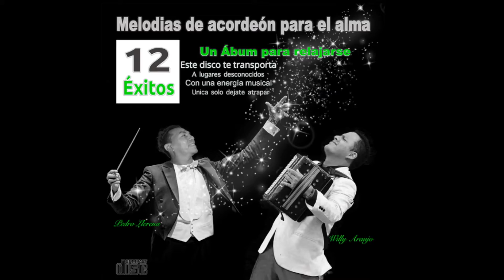MÚSICA DE RELAJACIÓN / BALADA DE LOS MIL RECUERDOS / MUSICA PARA DORMIR, LEER, CAMINAR, COMER, BESAR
Y con este tema llamado BALADAS DE LOS MIL RECUERDOS he terminado este lindo disco de  temas instrumentales que me llevó por un viaje de olores, países, ritmos, recuerdos, viejos artistas y lindas melodías y pero sobre todo una nueva experiencia por que se trata de mi primer disco instrumental, también doy las gracias a todo el equipo de trabajo que ayudó a que este disco de MELODÍAS DE ACORDEÓN PARA EL ALMA fuera posible.

Hoy me siento realizado porque este sueño ya fue hecho realidad, este disco usted lo podrá encontrar en todas las plataformas digitales y disfrutar de él.